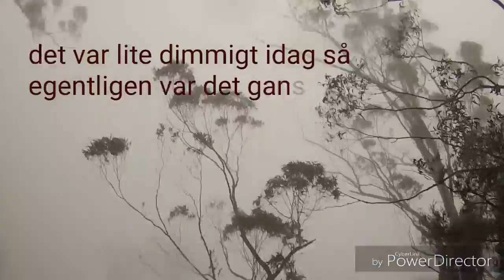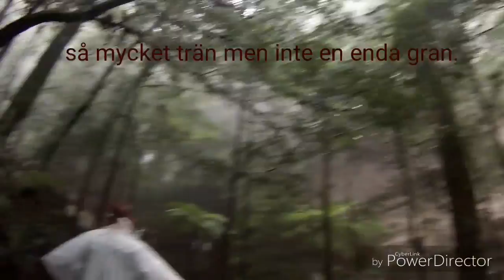Mitt liv som utlänning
Blue maonten